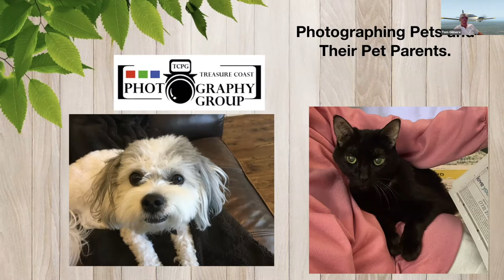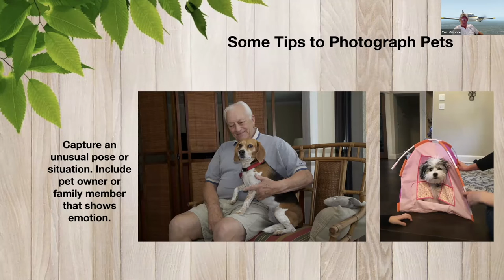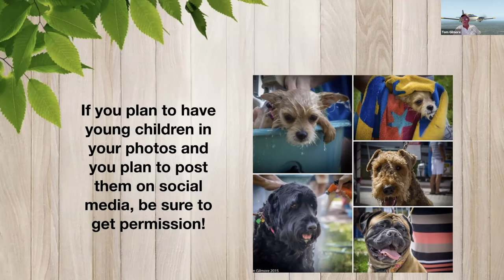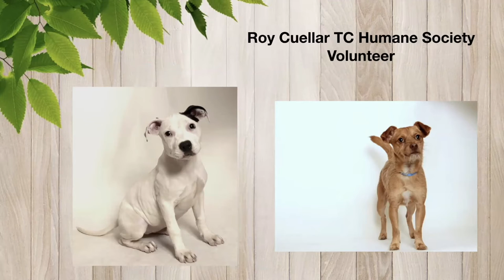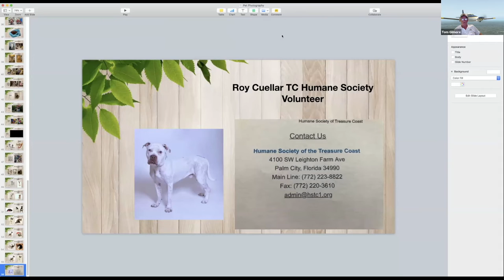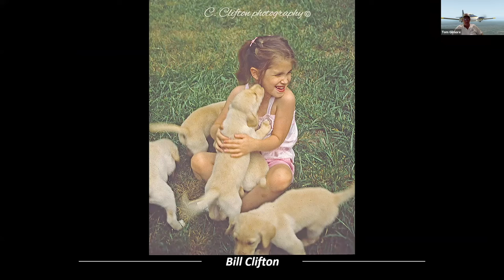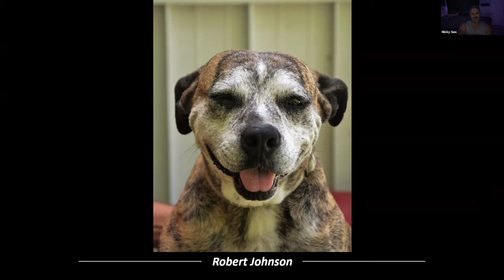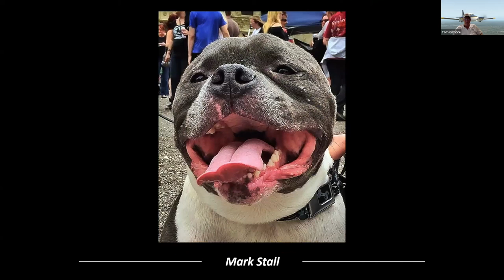Pet Photography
Photo Club Members discuss how to photograph pets.